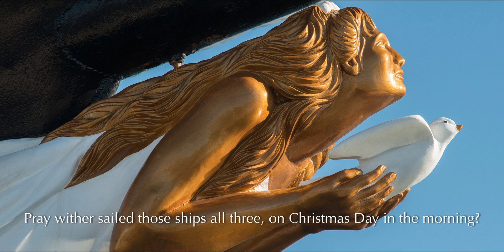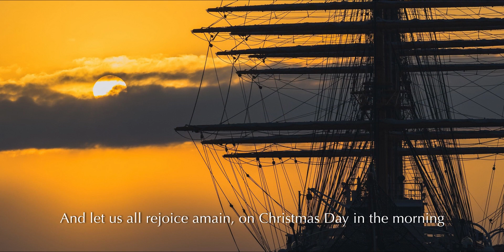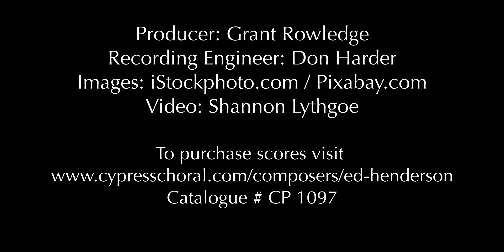I Saw Three Ships, performed by Elektra Women's Choir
Arranged by Edward Henderson Performed by Elektra Women's Choir Morna Edmundson, Artistic Director, and Stephen Smith, piano.
Catalogue # CP 1097